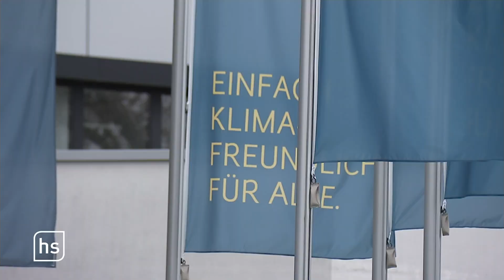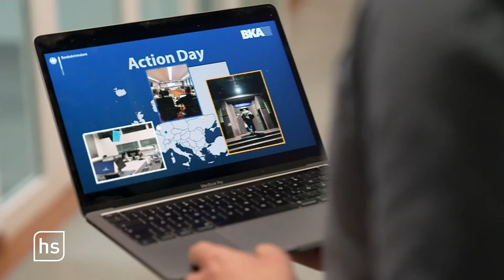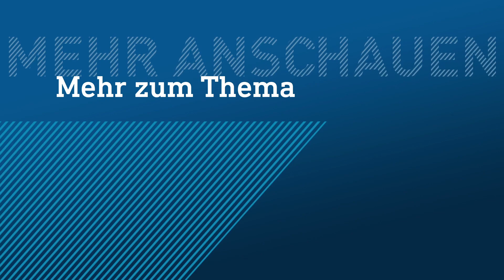Steigende Cyberangriffe | hessenschau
Cyberangriffe nehmen deutlich zu – besonders seit dem russischen Angriffskrieg auf die Ukraine. Immer mehr Unternehmen, Institutionen, aber vor allem Energieversorger melden versuchte oder gelungene Angriffe durch Ransomware, also Lösegeld-Attacken. Besonders betroffen ist Darmstadt.